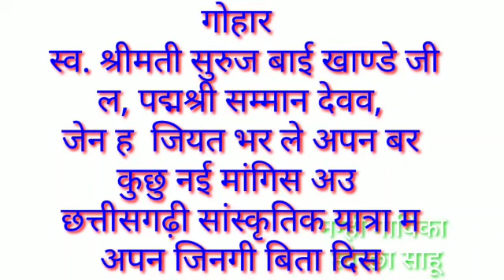भरथरी - सुरुज बाई खाण्डे, पद्मश्री सम्मान के लिए मांग प्यारी स्वेच्छा साहू द्वारा।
Melody Queen
*अन्तर्राष्ट्रीय भरथरी गायिका सुरुज बाई खाण्डे*

भरथरी गायन की एक विराट विधा को अन्तर्राष्ट्रीय स्तर में पहचान दिलाने वाली सूर्य जैसा तेज रखने वाली सुरुज बाई का जन्म 12 जून 1949 में हुआ | आपकी माता का नाम श्रीमती रेवती बाई एवं पिता जी का नाम श्री घसिया घृतलहरे था |
आपका जन्म छत्तीसगढ़ सतनामी समाज के एक सामान्य कृषक परिवार में हुआ | आप उसी कृषिभूमि की मिट्टी जैसीं आज भी जन मन में सौंधी-सौंधी महक रही हैं |
सुरुज बाई स्कूली शिक्षा प्राप्त नहीं की थी लेकिन अपने परिवार से मिले व्यवहारिक शिक्षा और कला में दक्ष थीं |
आपकी जन्मस्थल 6वीं शताब्दी में निर्मित देवरानी जेठानी मंदिर ताला गाँव से लगा हुआ ग्राम पौंसरी तहसील बिल्हा जिला बिलासपुर है |
सुरुज बाई बचपन से कुशाग्र बुध्दि की थी, अपने भाई से भी कहीं ज्यादा नटखट एवं चंचल स्वभाव की थीं | यही चंचलता उन्हें सात साल के उम्र से ही भरथरी गायन में महारत करती जा रही थी | आपने भरथरी गायन बचपन से ही नाना रामसाय जी से सीखा, साथ ही साथ ढ़ोला मारू,चंदैनी,आल्हा उदल गायन भी सीख लिया |
जैसे ही आपने युवावस्था की दहलीज़ पर कदम रखा | आपकी शादी ग्राम कछार बिलासपुर में लखन लाल खाण्डे जी से कर दिया गया | लेकिन इस विवाह ने एक अद्भुत संयोग को साधा और एक कलाकार को कलाकार जीवन साथी मिला दिया जिससे सुरुज बाई फूले नही समाँ रही थी | एक कलाकार की कला का सच्चा सम्मान कलाकार साथी ही कर सकता है तथा कला के क्षेत्र में आगे बढ़ने में सहयोग भी. ||

श्री लखन लाल खाण्डे भी लोक गीत एवं पंथी नृत्य में पारंगत थे | सुरुज बाई ने लखन लाल खाण्डे जी को भरथरी,ढ़ोला मारू,चंदैनी,आल्हा उदल सीखाकर अपने गायन विधा को प्रचारित करने का काम किया |
सुरुज बाई और लखन लाल खाण्डे दोनों भरथरी गायन के रियाज़ में लगे रहते | कुछ ही दिनों में पार्टी गठित कर अपने आस पास के गुड़ी-चौपालों में भरथरी गायन पूरी साज के साथ प्रस्तुत करने लगे |
आपकी प्रसिद्धि फैलने लगी और प्रथम मंचीय प्रस्तुतिकरण का अवसर रतनपुर मेले में मिला | सुरुज बाई अपने अद्भुत गायन से दूर-दूर से आये हुए दर्शकों का दिल जीत लिया | वह भरथरी गायन की अपनी शैली की एक मात्र साम्राज्ञी बन गई |
उस कार्यक्रम से आपकी पहचान मध्यप्रदेश आदिवासी लोककला परिषद् से हुई | आपके हुनर की परख करते हुए पूरे मध्यप्रदेश के साथ दिल्ली,मुम्बई,अहमदाबाद,राजस्थान,नागालैण्ड,कोलकाता,मद्रास,पाण्डीचेरी,इलाहाबाद एवं जोधपुर में कार्यक्रम देने का अवसर मिला | आदिवासी लोककला परिषद् के समर्थ सहयोग से ही आपको रूस में भारतीय लोक कला का डंका बजाने का अवसर मिला और आपके द्वारा वहाँ भारतीय संस्कृति की अमिट छाप छोड़ी गई |

*भरथरी क्या है ?*

उज्जैन के सम्राट विक्रमादित्य के बड़े भाई राजा भर्तृहरि के जीवन पर आधारित एक गाथा है | यह गाथा भारत देश के सभी राज्यों में दंतकथा के रूप में फैला हुआ है जिसे लोग लोकगीत के माध्यम से गायन एवं नाटक के रूप में प्रस्तुत करते हैं |
छत्तीसगढ़ में सुरुज बाई खाण्डे छत्तीसगढ़ी भाषा में करुण रस के माध्यम से प्रस्तुत करती हैं |

*सुरुज बाई खाण्डे के भरथरी प्रस्तुतिकरण की शैली :-*

भरथरी गीत को सारण या एकतारा के साथ योगियों द्वारा भ्रमण करते हुए गाया जाता था |
इन योगियों के माध्यम से यह विधा लोकजीवन में आ पहुँची और उसी लोकजीवन में जन्मी सुरुज बाई को यह गाथा अपने नाना जी से मिला | सुरुज बाई भरथरी की प्रस्तुति वेदमती शैली (बैठकर गायन करना)  और कापालिक शैली (खड़े होकर गायन करना)  पूरे धाक के साथ अद्भुत एवं रोचक दोनों शैलियों में प्रस्तुत करती थीं |

*एक बानगी देखिए :-*

घोड़ा रोवय घोड़सार मा,घोड़सार मा वो,हाथी रोवय हाथीसार मा
मोर रानी ये वो,महलों मा रोवय
मोर रानी ये या,महलों मा रोवय
मोर राजा रोवय दरबार मा,दरबार मा,दरबार मा,भाई ये दे जी. ||

साथ ही आपके भरथरी गीत की प्रस्तुति में अतिविशिष्टता थी | आपने गुरु घासीदास जी के सतनाम उपदेशों का समावेश इसी शैली में गायन किया था जिससे लोग अभिभूत हो उठते थे |

*भरथरी प्रस्तुतिकरण के वाद्य यंत्र :-*

भरथरी प्रस्तुत करने में सुरुज बाई के सहयोगी साथी निम्नलिखित वाद्य यंत्र उपयोग करते थे :-
हारमोनियम,तबला,बेंजो,बाँसुरी,मजीरा और खँजरी |

*वेशभूषा एवं आभूषण :-*

प्रस्तुतिकरण के लिए विशेष रूप से तैयार होते थे | प्रमुख रूप से वेशभूषा पर ध्यान दिया जाता था |
सुरुज बाई छत्तीसगढ़ में प्रसिद्ध इलियास साड़ी ही पहनती थी वे इसके साथ आभूषण उपयोग करती थीं जिसमें पुतरी,बहुंटा,नागमोरी,चुरी,करधन,बिछिया,तोड़ा,पैरी,रूपिया,ऐंठी,सूर्रा,ककनी,नथनी,झूमका,बाली प्रमुख हैं जो छत्तीसगढ़ के और भारतीय संस्कृति की अलग पहचान बनाती है |

*सुरुज बाई के सहयोगी कलाकार :-*

1.लखन लाल खाण्डे - मजीरा,घुँघरू,नृत्य करना और मुख्य रागी का काम करते थे |
2.शिवनंदन खरे एवं माखन साहू - हारमोनियम वादक
3.हरप्रसाद रात्रे एवं रामहरि साहू -तबला वादक
4.राजू रात्रे,जवाहर बघेल और उमेश सिहोते - बाँसुरी वादक

*सुरुज बाई को पगली कहते थे लोग*

जैसा कि हम जानते हैं कि प्रत्येक महान कार्य करने वालों के साथ ऐसा होता ही है | लोग बड़े-बड़े वैज्ञानिक,लेखक और गायकों को पागल कहते हैं | यह सब उनके शुरूआती संघर्षों का दिन था,ऐसे ही संघर्ष के दिनों को सुरुज बाई ने भी देखा है |
सुरुज बाई और उनके पति लखन लाल खाण्डे जी जीवन यापन के लिए मजदूरी का कार्य बिलासपुर मालधक्का में करते थे | आप नमक,गेहूँ,आलू,प्याज की बोरियाँ और तेल का टीन उठाते और ठेला भी चलाते थे | थकहार कर जब शाम को घर पहुँचते तब खाना पकाते पति के साथ भरथरी और अन्य लोक गीतों का अभ्यास करती थीं | अपने अभ्यास में आलाप भरतीं तो लोग इसे सुनकर परेशान होकर उन्हें पगली कहा करते थे |
पगली कहने वालों को बिल्कुल पता नही था कि यही पगली एक दिन छत्तीसगढ़ के साथ-साथ पूरे विश्व में करुण रस की रानी,मेलोडी क्वीन सुरुज बाई खाण्डे के नाम से प्रसिध्द होगी |